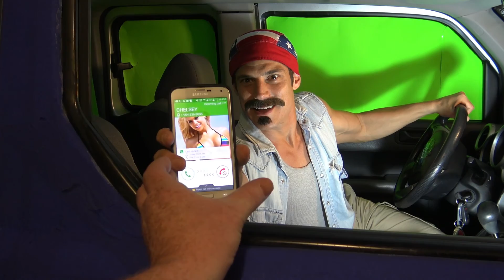Making MONSTER TRUCK DERBY Behind the wheel.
This video shows the ups and downs of making the biggest Youtube film 2015 "MONSTER TRUCK DERBY" So come along for the ride on this scenic route adventure.

Thank you to everyone who made this possible, Geoff Ward, Chelsey Novak and Mitchel Harris.